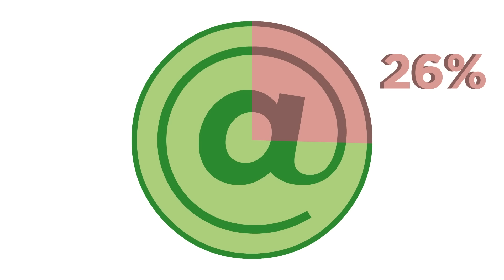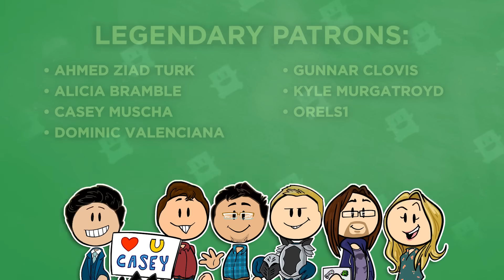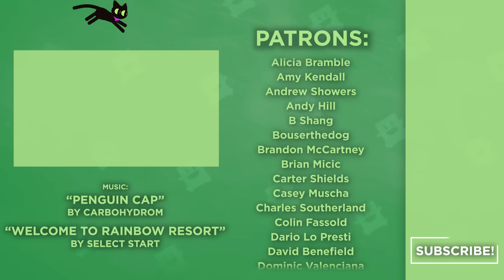Why You Should Care About CDA 230 - Platform Responsibility & Free Speech - Extra Credits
Thanks to Joe Newman ), Rebecca Fewkes ), & Andrew ) for their legal expertise on this episode!

President Trump wrote an executive order asking for clarification on section 230 of the Communications Decency Act. But what does that mean? What is CDA 230? And more importantly, why should people in the games industry care? CDA 230 is often referred to as the 26 words that formed the internet & grants Platform Immunity. That's the stipulation that provides platforms & users can't be held liable for what other people put out on the internet. It also is what grants platforms the power of the ban hammer.